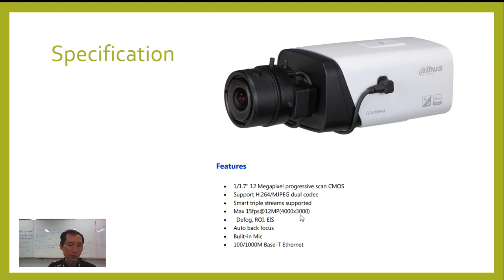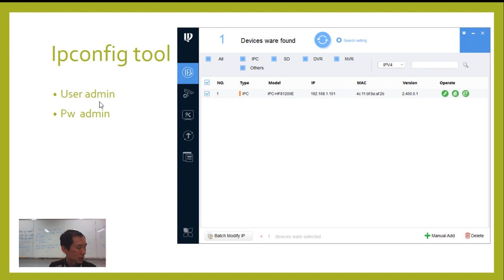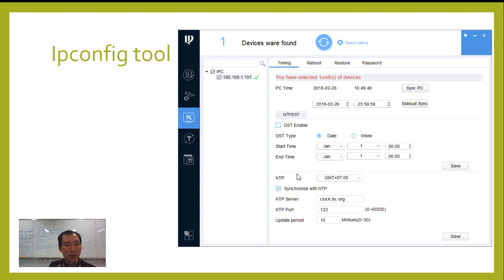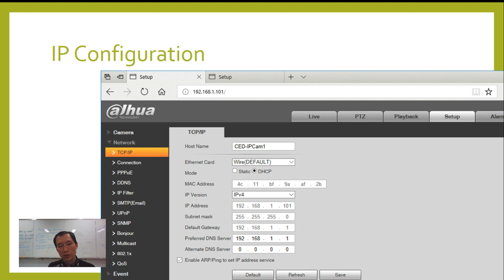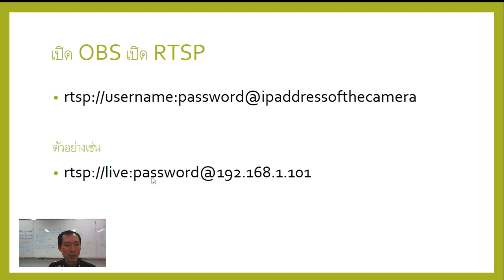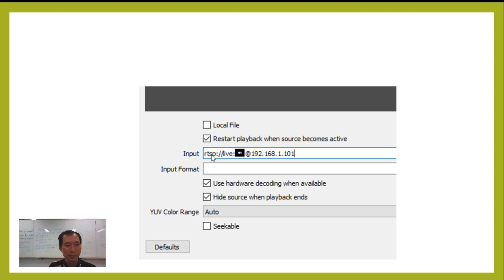How to add IP Camera to OBS IPC-HF81200EP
How to add an Network or IP Camera as Media source in OBS.  in this case we choose  Dahua IPC-HF81200EP  IP Camera that connect in same network ID or LAN.